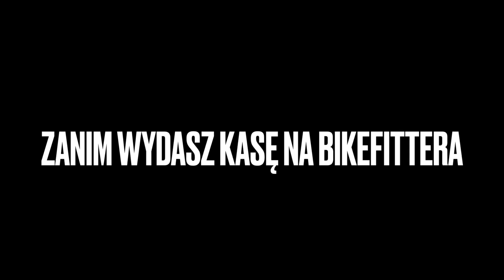ZANIM WYDASZ KASĘ NA BIKEFITTERA cz.2 BÓLE KOLAN -4 SPOSOBY.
Zanim wydasz kasę na Bikefittera spróbuj pomóc sobie oglądając ten vlog. Warto poznać podstawy, zanim skierujemy się do specjalisty. Z kolanami poradzimy sobie mając na uwadze tematy zawarte  w Vlogu

W dalszym ciągu trwa konkurs do wygrania świetne buty szosowe Specialized Obejrzyj to video i wszystko będzie jasne.

Polecam udział  w trwającym jeszcze konkursie  zz Specialized

Zasady konkursu
!. Subskrypcja kkanału Roaad-Racing.pl
2. Subskrypcja Instagrama RoadRacingpl
3. Udostepnienie linka do materiału u siebie  w socialmediach (FB INSTA, Twitter-do wyboru)
4. Komentarz pod filmem
4 150 łapek w  góre do 16 lutego 2022
Buty wysłam na mój koszt na terenie Polski
Powodzenia Warto sie postarać

Polecam serdecznie!

Koła Evanlite 3 % rabatu kod Road-Racing.pl

bikestacja.pl - 7 % na cały asortyment sklepu do 15 lutego na kod road-racing.pl.

Promocja na Opony IRC  w Lemonbike.eu
kod  Road-Racing.pl upust 10 % - polecam szczególnie gravelową oponę DoubleCross Boken

Optyk Okular Jelenia Góra kod: Road-Racing.pl
zniżka 5 % na Okulary Oakley i inne okulary oprawki  w ofercie